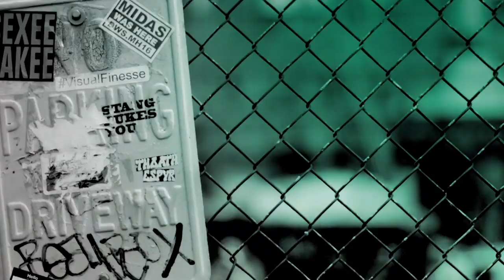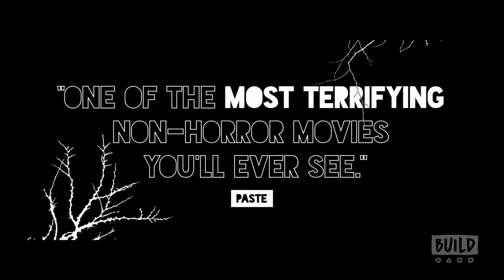Christopher Abbott & Sebastián Silva Discuss "Tyrel"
"Tyrel" follows Tyler, who joins his friend on a trip to the Catskills for a weekend birthday party with several people he doesn’t know. As soon as they get there, it’s clear that (1) he’s the only black guy, and (2) it’s going to be a weekend of heavy drinking. Although Tyler is welcomed, he can’t help but feel uneasy in “Whitesville.” The combination of all the testosterone and alcohol starts to get out of hand, and Tyler’s precarious situation starts to feel like a nightmare. Director Sebastián Silva and actor Christopher Abbott took to the BUILD stage to discuss the film.